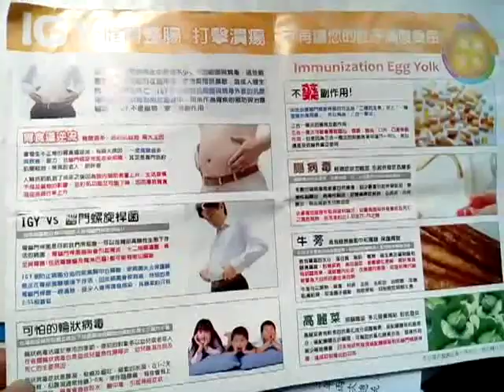VID 20150113 040355舊文宣 健康資訊